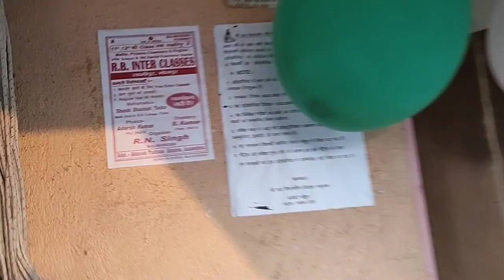Sarswati puja samaroh || maa saraswati puja samaroh || सरस्वती पूजा समारोह 2022 || ma saraswati ki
लेखक_के_जन्म_और_मृत्यु_याद_करने_की_ट्रिक,

संस्कृत में अनुवाद part 7,